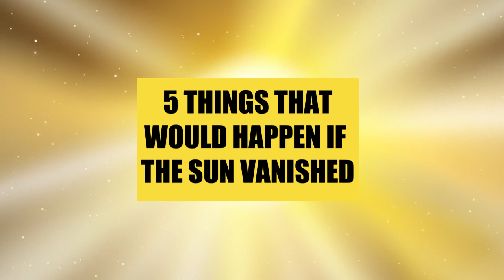5 Things That Would Happen If The Sun Vanished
We all need the sun...except from vampires...vampires don't exist.